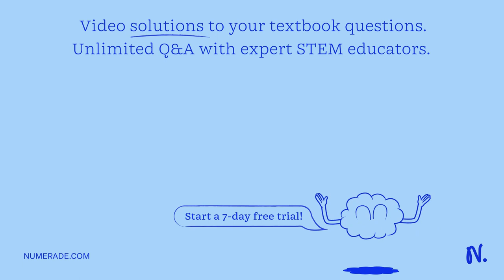Consider coaxial cable of the type used in cable television systems. (Image below Wikimedia public …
Consider coaxial cable of the type used in cable television systems. (Image below Wikimedia public domain image) plastic jacket, dielectric insulator, metallic shield, center. The electric potential (voltage) inside the dielectric insulator obeys the Laplace Equation in cylindrical coordinates âˆ‚Â²V/âˆ‚ZÂ² = 0. If the outer diameter of the center core is 2a and the inner diameter of the metallic shield is 2b, find the solution to the Laplace equation for z    gt; 0, 0    lt; r    lt; b, 0    lt; Î¸    lt; 2Ï€, so that V = 0 at z = 0: V = Î£[AmJm(kzr) + BmYm(kzr)](Cmcos(mÎ¸) + Dmsin(mÎ¸))cosh(kzz)